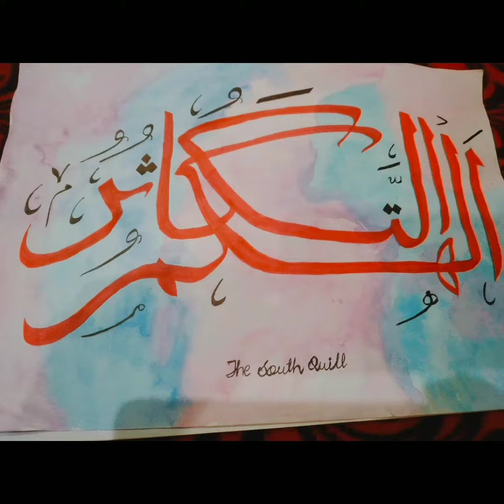Quran aayat calligraphy # by TheSouthQuill